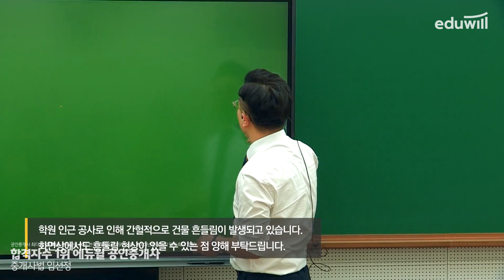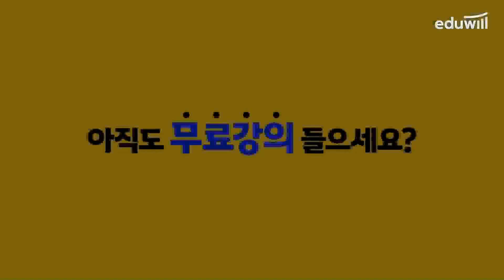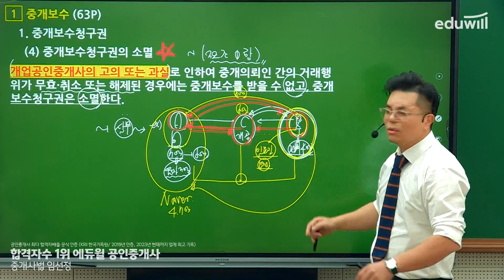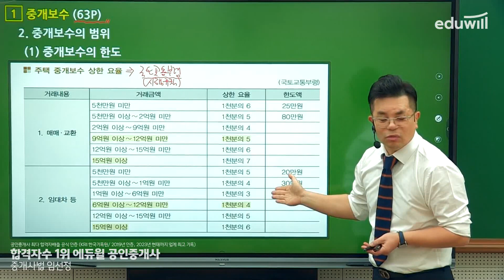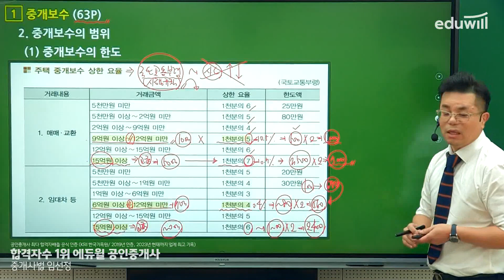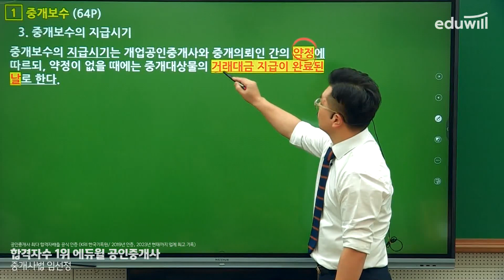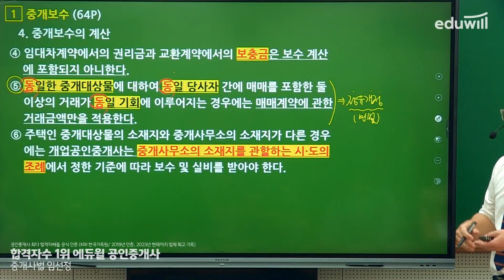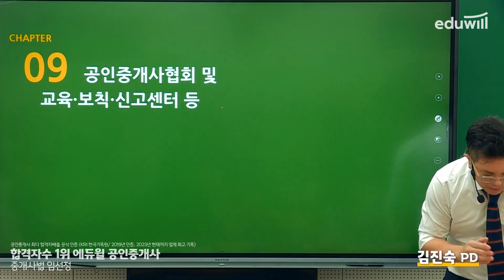10강 중개보수｜2023 공인중개사 중개사법 기초이론 유료강의 무료공개｜제 34회 공인중개사 시험 대비｜에듀윌 임선정 합격강의